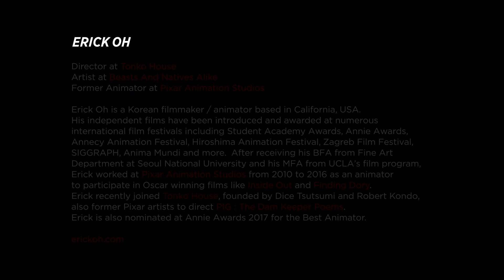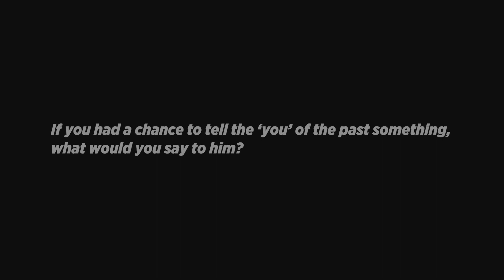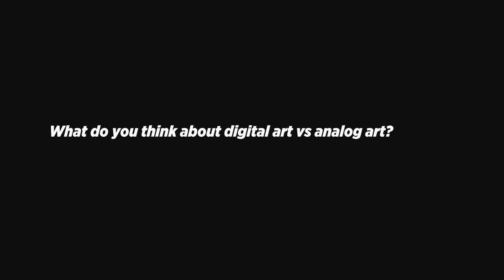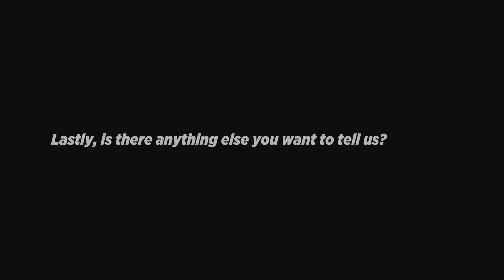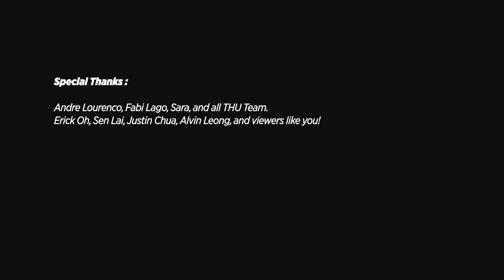Erick Oh - Getting Started in the Animation World | 3dsense Behind The Pixels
ERICK OH

Director at Tonko House
Artist at Beasts And Natives Alike
Former Animator at Pixar Animation Studios

Erick Oh is a Korean filmmaker / animator based in California, USA.  His independent films have been introduced and awarded at numerous international film festivals including Student Academy Awards, Annie Awards, Annecy Animation Festival, Hiroshima Animation Festival, Zagreb Film Festival, SIGGRAPH, Anima Mundi and more.

After receiving his BFA from the Fine Art Department at Seoul National University and his MFA from UCLA’s film program, Erick worked at Pixar Animation Studios from 2010 to 2016 as an animator to participate in Oscar winning films like 'Inside Out' and 'Finding Dory'.  Erick recently joined Tonko House, founded by Dice Tsutsumi and Robert Kondo, also former Pixar artists to direct 'PIG: The Dam Keeper Poems'.  Erick is also nominated at the Annie Awards 2017 as Best Animator.

THU Episodes are recorded at Trojan Horse was a Unicorn event in Portugal

Executive Producer: Sen Lai
Program Director: Martin Altanie
Production Assistant: Naomi Soh
Video Editor: Michael Rafanan